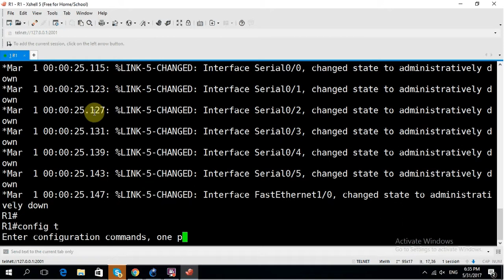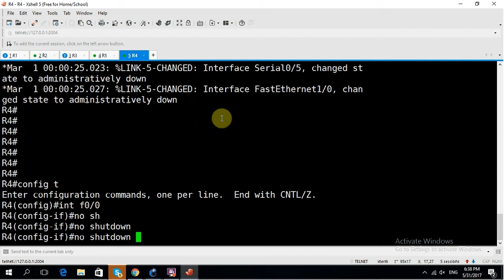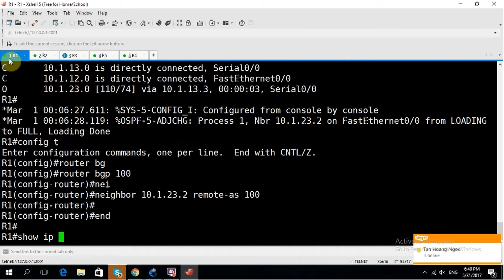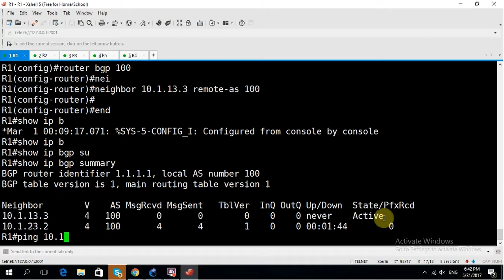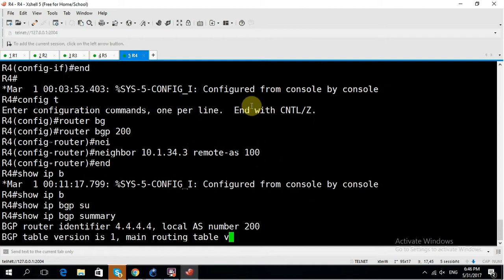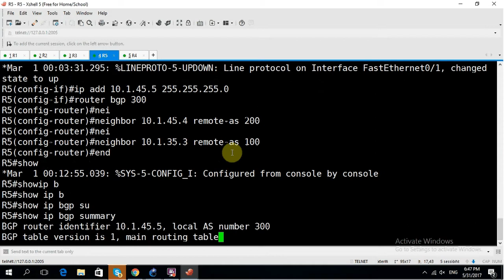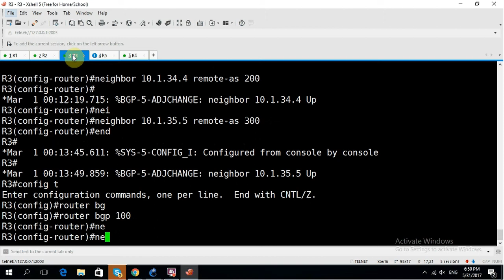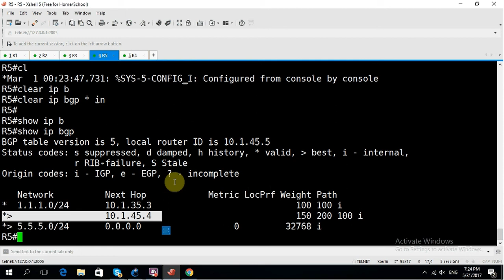BGP demo VnNet